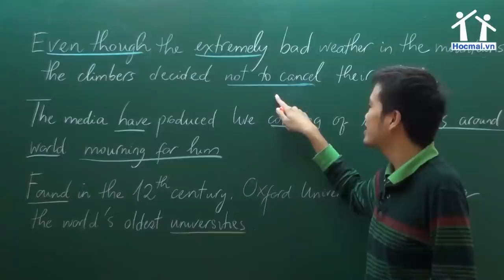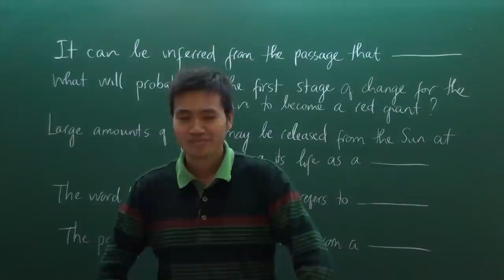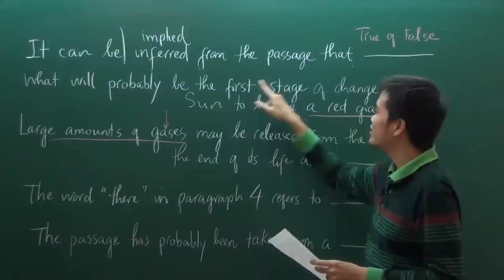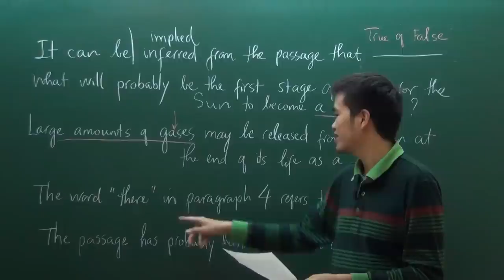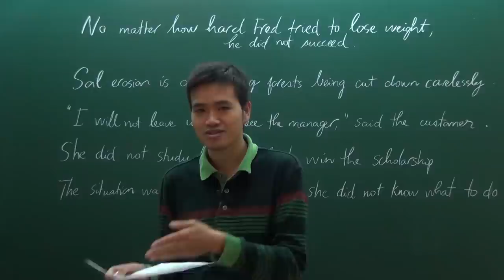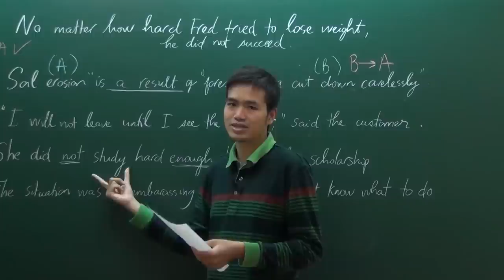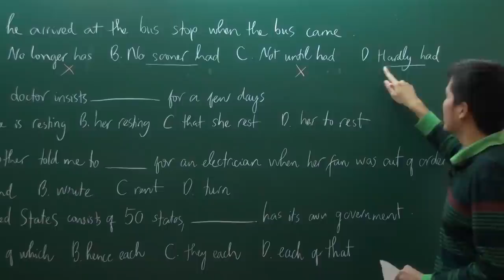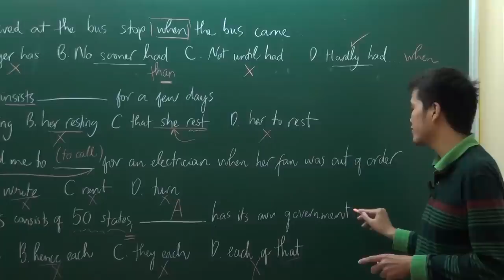PEN-I 2015 - Thầy Phan Huy Phúc - Luyện thi đại học - môn Tiếng Anh -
Rèn phương pháp, luyện kĩ năng thông qua đề thi với thầy Phan Huy Phúc